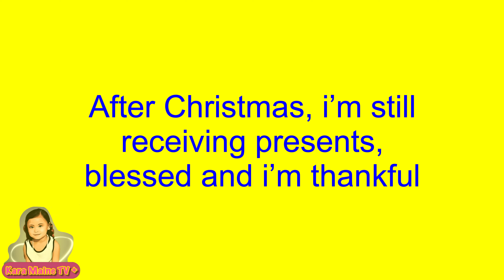UNBOXING / UNWRAPPING CHRISTMAS PRESENTS / INSPIRED BY ADLEY VIDEO / CHRISTMAS 2021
UNBOXING / UNWRAPPING CHRISTMAS PRESENTS / INSPIRED BY ADLEY VIDEO.. my kids loves to watched adley's video and she always  wants to do a adley inspired videos..

“Though thy beginning was small, yet thy latter end should greatly increase. “-Job 8:7